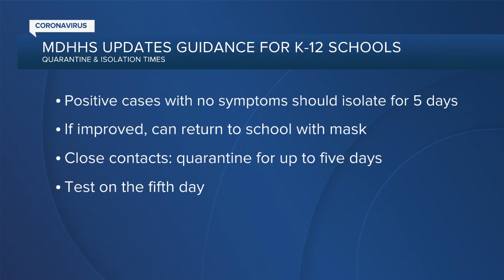WXYZ 7 Action News Detroit Latest Headlines | January 11, 5am